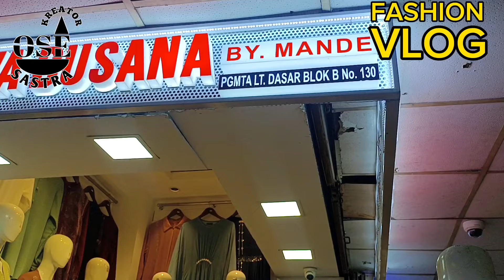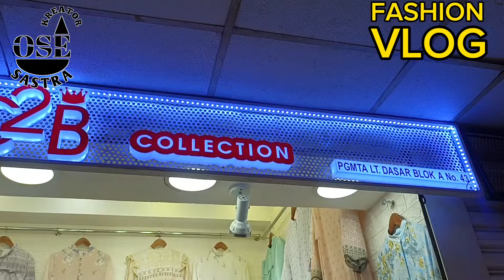Pakaian wanita muslimah gamis muslimah terbaru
Assalamu'alaikum buat teman-teman dari sabang sampai Merauke berjumpa lagi dengan aku fashion ose sastra di video terbaru Pakaian wanita muslimah gamis muslimah terbaru

Smoga Konten video vlog fashion Selalu Bermanfaat bagi teman-teman yang berada di luar kota terutama pedang pakaian eceran